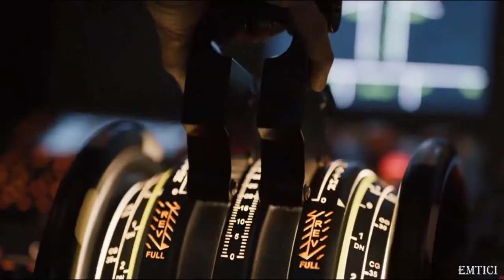Into The Night Ayaz (Mehmet Kurtuluş)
Herkese merhaba bu videomda Into The Night dizisinden Ayaz karakterinin kesitlerini derledim. Tekrar buluşabilme dileğiyle, iyi seyirler...
In this video, I compiled cross-sections of the character Ayaz from the Into The Night Series. May we meet again...